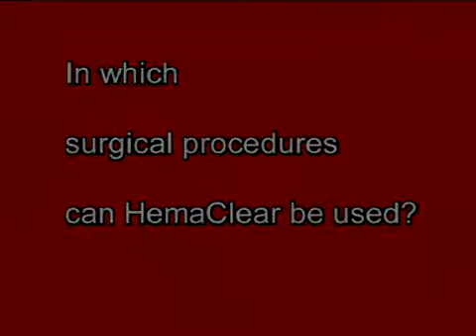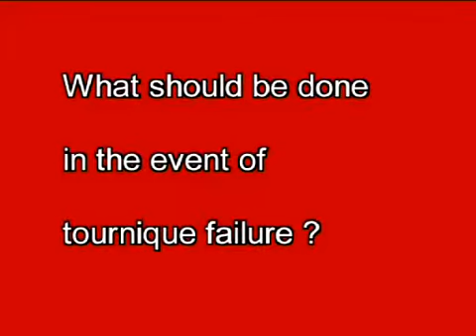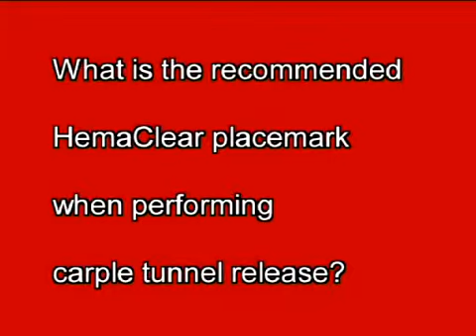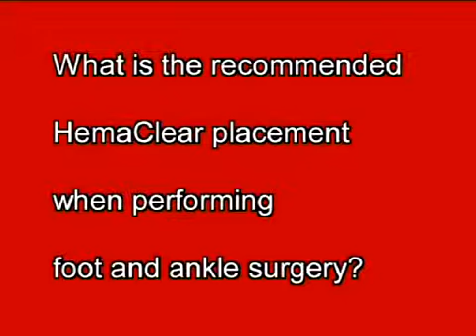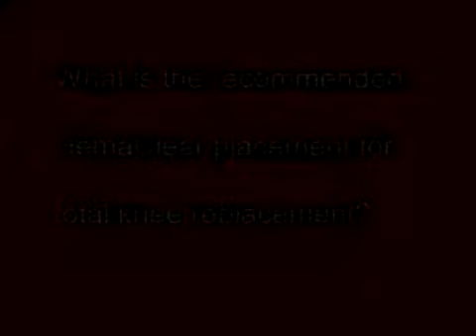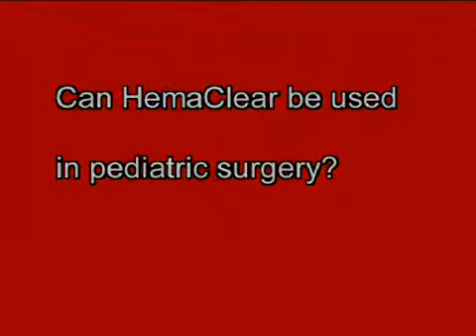HemaClear: Prof. Gavriely's Q&A on the HemaClear Tourniquet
Prof. Noam Gavriely, MD, MSc responds to common questions about HemaClear and its application in orthopedic surgical procedures.

For more information about HemaClear, please view our other videos or visit our